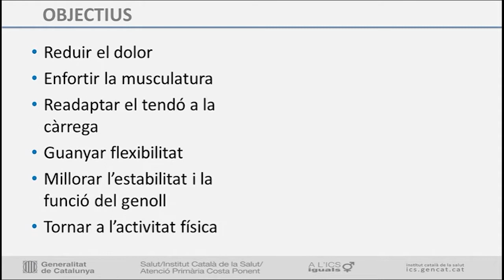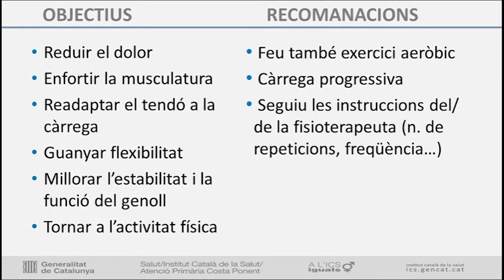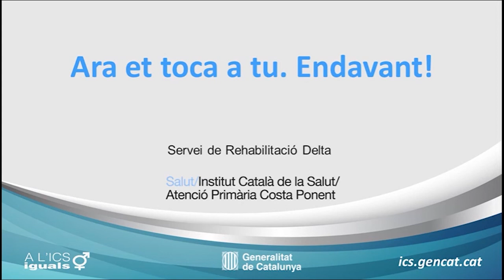Exercicis de genoll 2